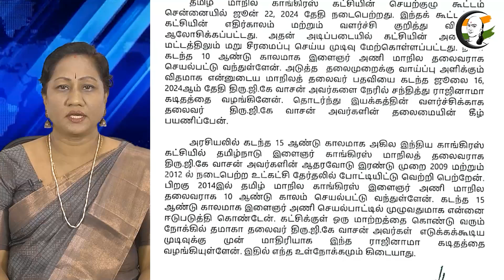நாட்டில் நிதிச் சுமை? Economy Survey Report 2024 | Budget 2024 | Night Headlines | 22.07.2024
சாணக்யா!